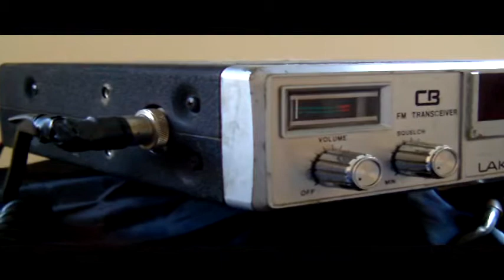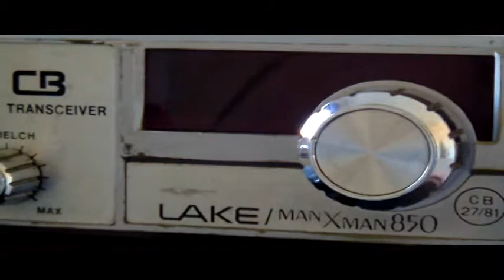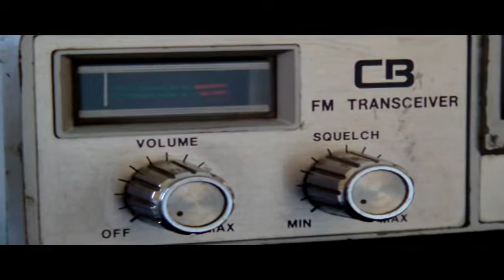CB Radio - Lake manXman 850